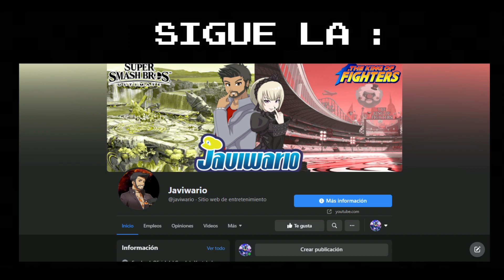Analisis al Trailer Inesperado de Tekken 8 // De que tratara? ALV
Y muy buenas a todos mis estimados adictos al nopor, hoy traigo un nuevo video analisis de un trailer que de manera inesperada termino llegando, no había mucho que retratar ya que es solo un pequeño avance de peleas entre Jin y Kazuya, pero me entro las ganas porque me encanto tambien como quedo el video, ya muy pronto llegara el especial de preguntas y respuestas sean pacientes.

Te ha hablado Danch y te desea buenas noches ptm!° jsjsjsj